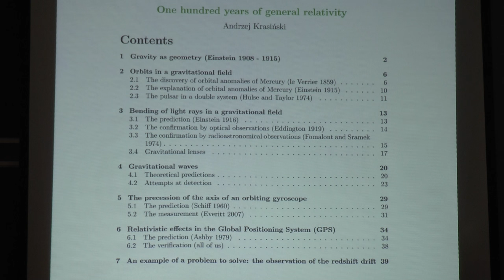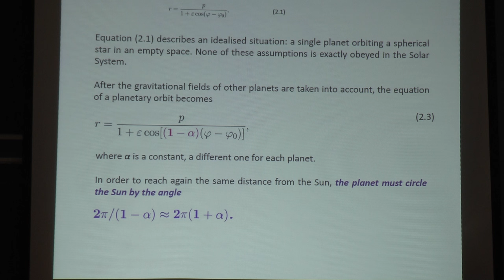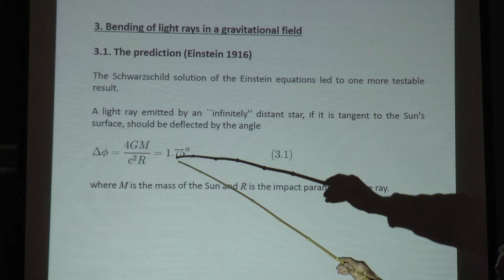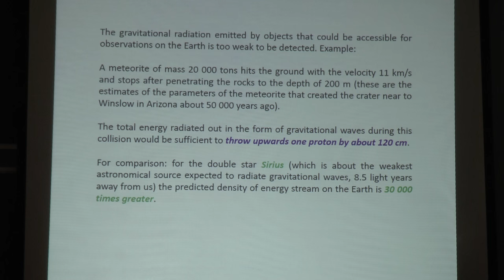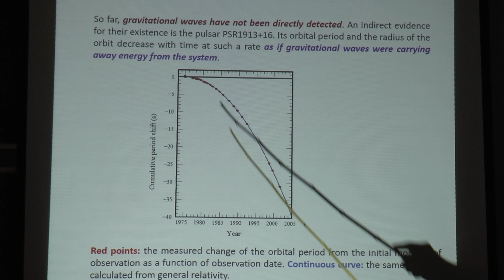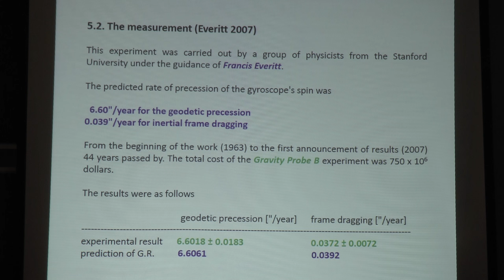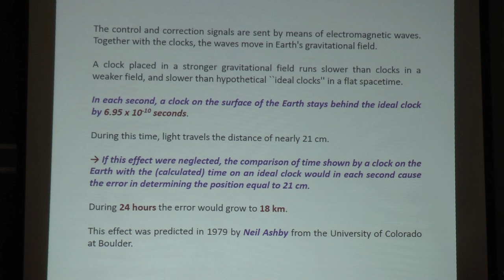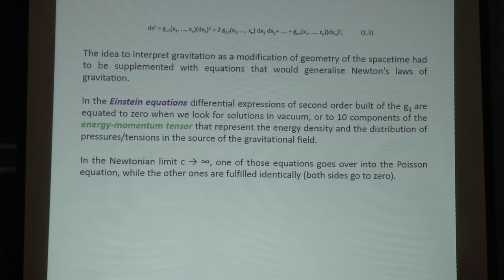prof. dr hab. Andrzej Krasiński "100 years of General Relativity"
prof. dr hab. Andrzej Krasiński (CAMK PAN) "100 years of General Relativity"